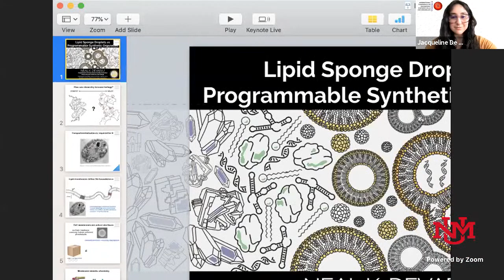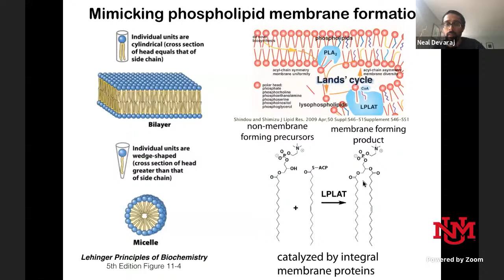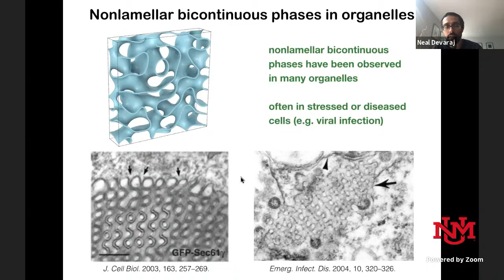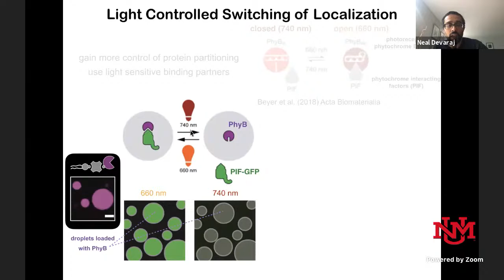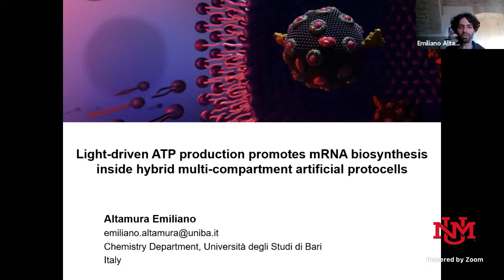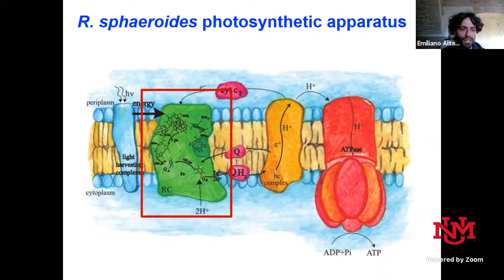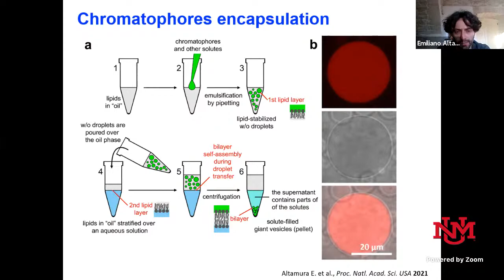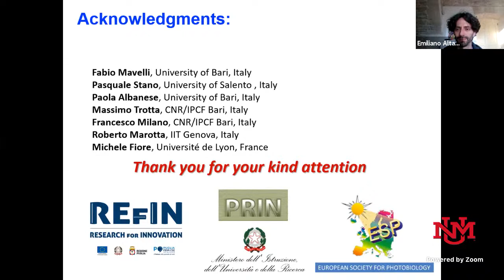SynCell 2021 Speaker Series (May 10th): NEAL DEVARAJ & EMILIANO ALTAMURA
Lipid sponge droplets as programmable synthetic organelles
NEAL DEVARAJ

Light-driven ATP production promotes mRNA biosynthesis inside hybrid multi-compartment artificial protocells
EMILIANO ALTAMURA
University of Bari